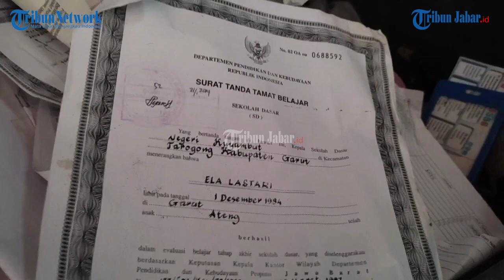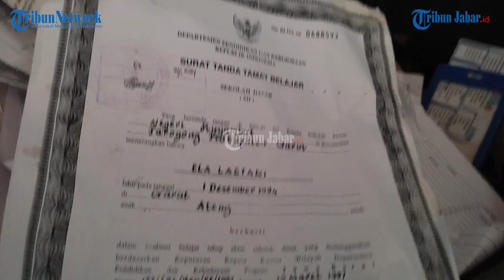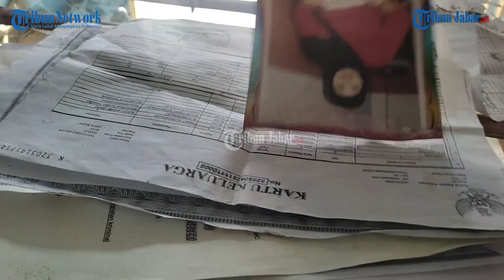TKI GARUT DIDUGA DISEKAP MAJIKAN DI ARAB SAUDI, TELEPON NANGIS-NANGIS MINTA PULANG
Berita selengkapnya, klik tautan berikut ini:
Penulis: Sidqi Al Ghifari | Editor: Giri |Video Editor: Uben